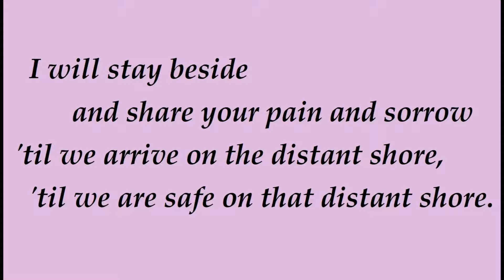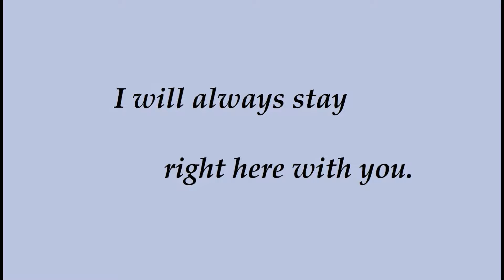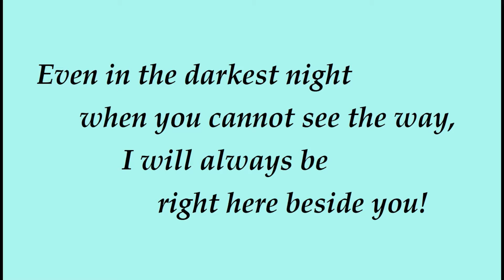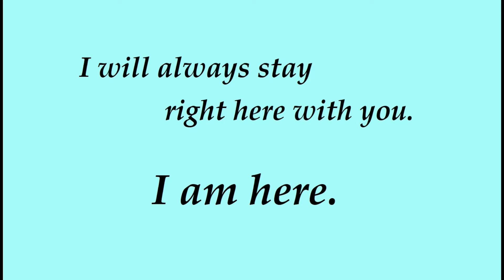I Am Here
"I Am Here" is about caring and compassion, encouraging singers and listeners to be available, to care and never grow weary of lifting each other up. We need to get this message out and to fulfill its meaning, to be aware and be open to all who need. For any two-part choir or chorus and keyboard.